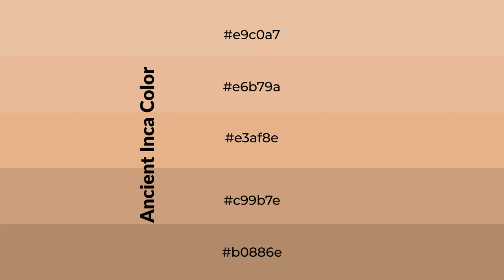Shades & Tints of Ancient Inca color e3af8e A Cool Orange color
Shades of Ancient Inca color e3af8e Cool Shades of Ancient Inca color with Orange hue for your project!

Shades
Hex c99b7e

Tints
Hex e6b79a